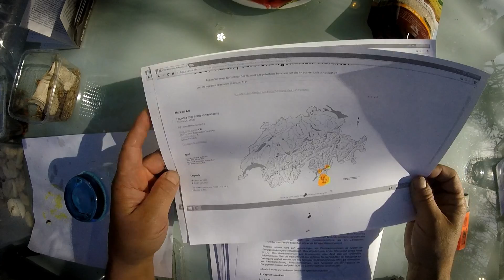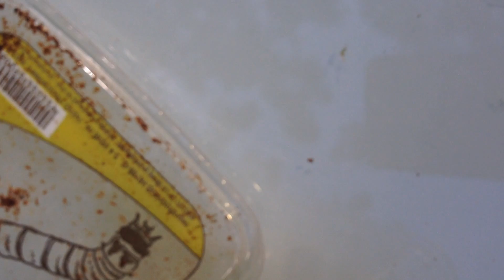The three insect species in the draft of the new Swiss food law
22nd of june 2015 is a historic day for Swiss food law. The biggest and most diverse group of animals is now also listed as food in switzerland : insects.